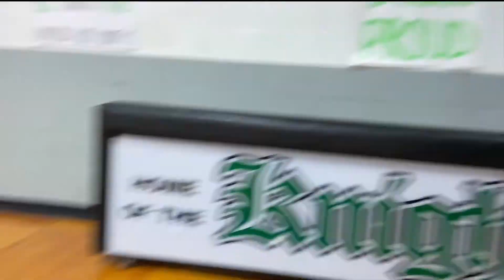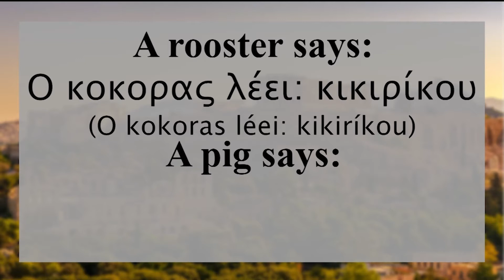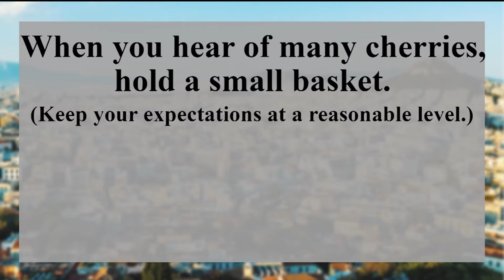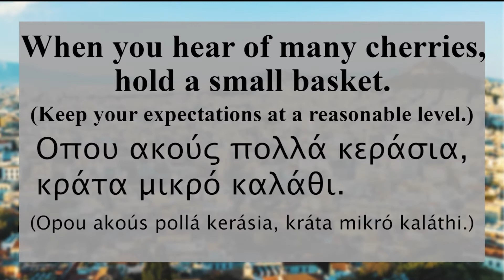BTVN Nov 16 2021